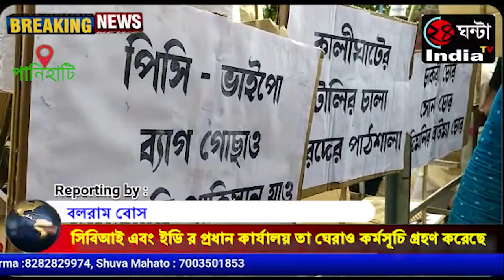বিজেপির চোর ধরো জেলে ভরো কর্মসূচির মহা মিছিল হাবড়ায়।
আগামী ১৩ তারিখ নবান্ন অভিযান, বিজেপি নেতৃত্বের আর তারই সমর্থনে এক মহা মিছিল উত্তর ২৪ পরগনা জেলার হাবরা থানার হাবড়ার রাজপথে , হাবরার দেশবন্ধু পার্ক থেকে জয়গাছি সুপারমার্কেট পর্যন্ত ২ কিলোমিটার পদযাত্রা করল বিজেপি। এদিনের মিছিলে জেলার বিভিন্ন প্রান্ত থেকে বিজেপি কর্মীরা জমায়েত করে পাশাপাশি জেলা নেতৃত্ব সহ রাজ্যের বিজেপির সভাপতি সুকান্ত মজুমদার এসে সাংবাদিকদের মুখোমুখি হয়ে তৃণমূল সরকারের একাধিক বিষয় মন্তব্য করেন।  কি বললেন তিনি শোনাবো। মিছিলে কয়েক হাজার বিজেপি কর্মী সমর্থকরা জমায়েত হন।